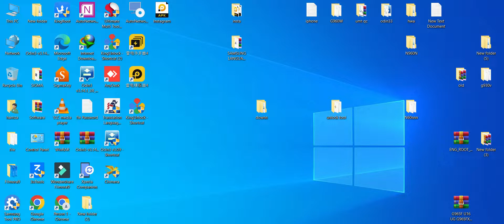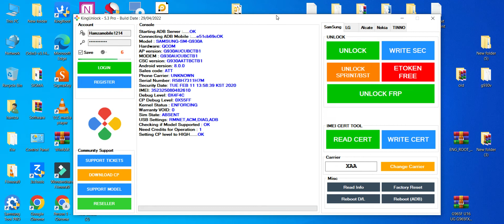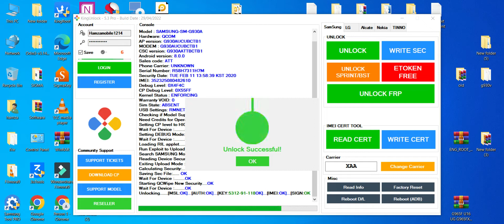Samsung S7, G930A Android 8.0 - U4 - U8 - U10 - U11 - U12 One Click Network Unlock - King Tool 2022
1. = LIKE VIDEO ✔️
3. = SHARE VIDEOS ✔️

samsung s7 network unlock code free
unlock samsung galaxy s7 verizon free
unlock samsung s7 edge
how to unlock a samsung phone to any network for free
samsung network unlock tool
how to unlock at&t samsung s7
unlock at&t samsung s7 edge
how to unlock samsung galaxy s7 t-mobile for free